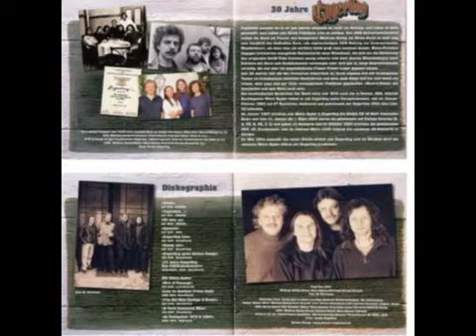Engerling Der Zug oder die weiße Ziege 1977 Germany locked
Texte auszugsweise von Musikmagazin Deutsche Mugge Aktuelle Besetzung: - Wolfram "Boddi" Bodag (key, voc) durchgängig dabei - Heiner Witte (g) durchgängig da...